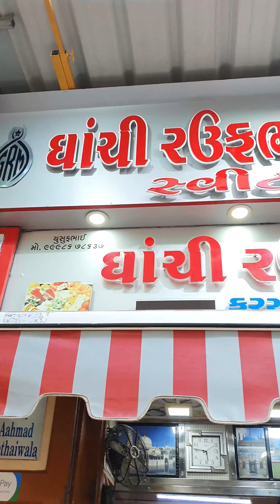Ramadan Special Mithai | Dhoraji Food Tour